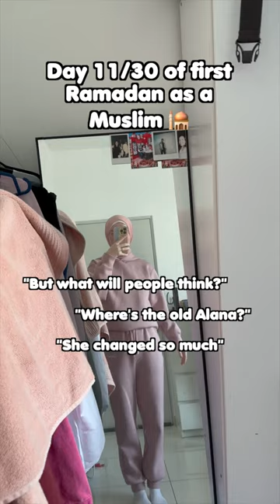I’M A HIJABI NOW 🥺🕌🫶🏼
Well, I’m a proud hijabi now but you know… still just me, Alana! Just modest & modesty is beautiful, mashaAllah 🥹🫶🏼🕌💕